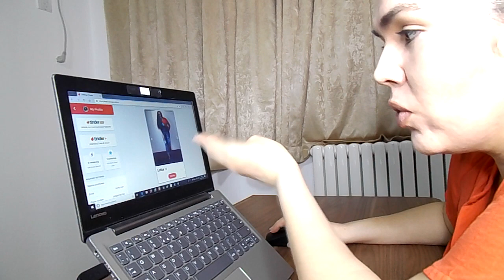Dating in China - Tinder Photos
Dating in China is complicated. There are so many dating apps to choose from and no way to tell which one is best. So, for my first experience of dating in China I've chosen Tinder as it is in English, and it is popular with Chinese citizens and foreigners.

I've not had Tinder since 2014. So I think it's time to reintroduce myself to the dating app. I've taken three riveting photos which will no doubt attract countless numbers of Beijing men. Bring on the swipes and matches! I'm going to make dating in China my new favourite hobby. Move over dancing!

🕘 Timestamps:
Rawr 0:35
Dresses with pockets 1:19
Tween 2:07
Never call me this 3:35
You're welcome 4:08
Chris Evans 5:19
Oh no she didn't! 6:15
Behind the scenes 7:42

LEARN CHINESE

LIVESTREAM

SOCIAL